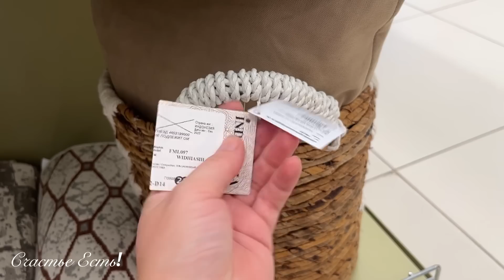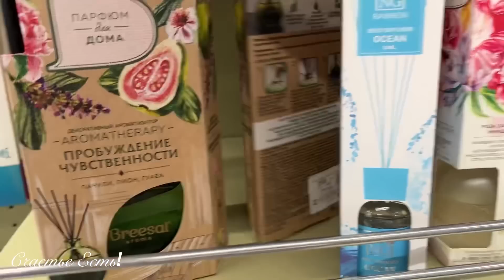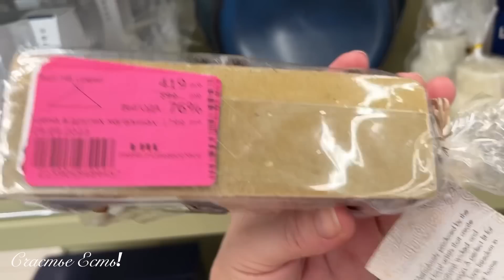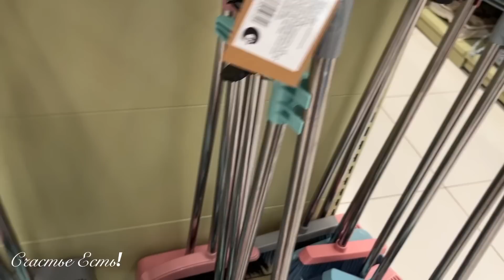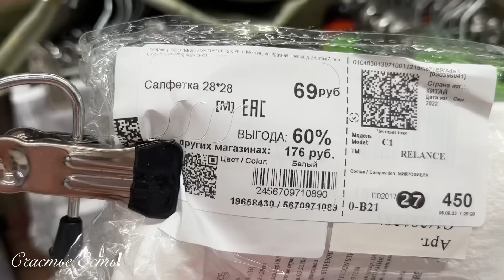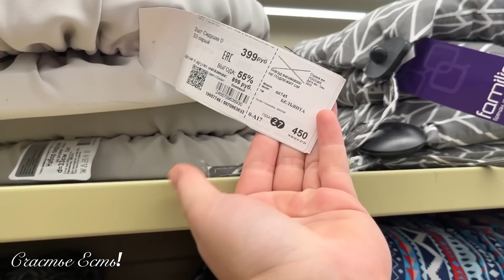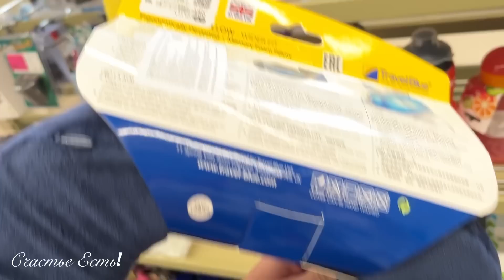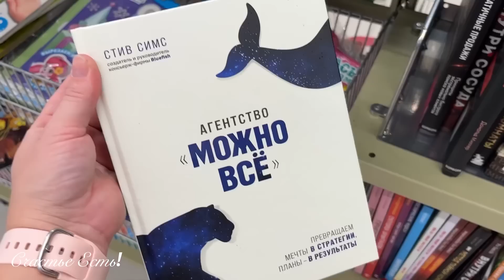🥳🍁МЕГА ОБЗОР 🎁😲ФАМИЛИЯ🎥 FAMILIA